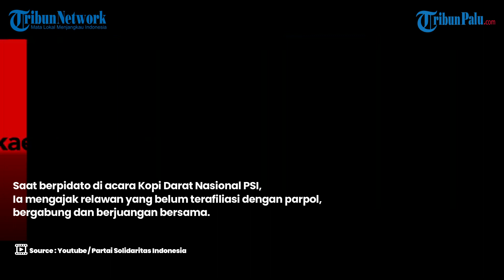Jabat Ketua Umum PSI Tapi Dekati Relawan Jokowi, Kaesang: Politik Sekarang Berbeda dari yang Dulu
TRIBUNPALU.COM - Ketua Umum DPP PSI, Kaesang Pangarep menggelar safari politik pertamanya dengan berkunjung ke relawan dan pendukung Jokowi.

Saat berpidato di acara Kopi Darat Nasional PSI, Ia mengajak relawan yang belum terafiliasi dengan parpol, bergabung dan berjuangan bersama.

Menurutnya para relawan Presiden Joko Widodo telah membuktikan diri memenangkan Pilpres 2014 dan 2019.

Namun, putra bungsu Presiden Joko Widodo ini mengatakan bahwa upaya mengunjungi partai politik (parpol) juga tengah dilakukannya.

Alumni Singapore University of Social Sciences itu juga menyinggung kembali rencana jajaran PSI untuk bertemu dengan elite Perindo.

Kaesang membantah jika safari politiknya merupakan arahan dari Jokowi.

VP : Gunn

Update TribunPalu.com:
Fanpage Facebook : Trlibunpalu.com
YouTube TribunPalu: Tribun Palu Official